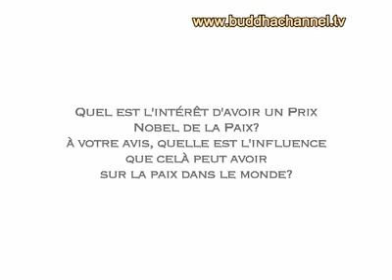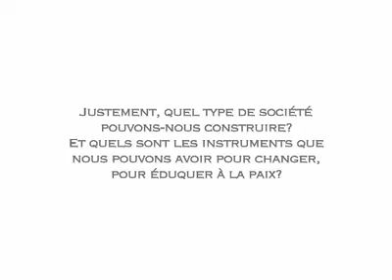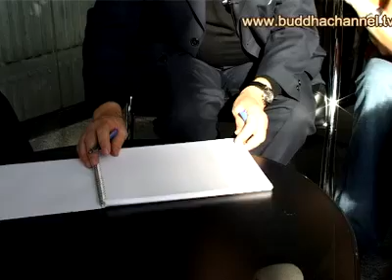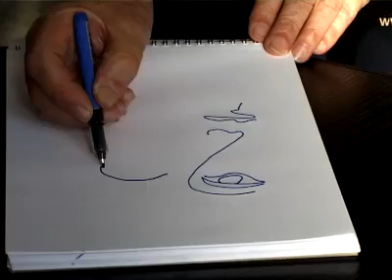Interview avec Adolfo Perez Esquivel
Adolfo Perez Esquivel a été nommé Prix Nobel de la Paix en 1980. Il répond aux questions de Buddhachannel lors du 2ème congrès international pour le Paix.